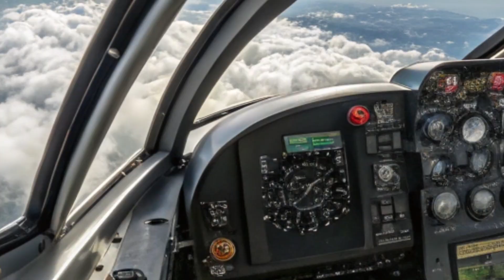X-43A | Hypersonic Jet That Changed Aviation Forever | world fastest experimental aircraft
The NASA X-43A is the fastest air-breathing aircraft in history, smashing records at Mach 9.6 (7,000 mph) in 2004. Unlike traditional jets, this hypersonic experimental craft used a scramjet engine—breathing in air at hypersonic speeds to ignite hydrogen fuel.

Carried aloft by a B-52 bomber and launched with a Pegasus rocket booster, the X-43A proved that scramjet propulsion works—opening doors for hypersonic missiles, spaceplanes, and next-generation global travel.

Though only three test flights were made, its impact remains legendary. The X-43A wasn’t designed for war or passengers—it was pure research, a bold leap into the future of aviation. 🚀✈️x43a

nasa x43a

hypersonic jet x43a

fastest experimental aircraft

world’s fastest jet

x43a hypersonic flight

nasa scramjet project

x43a world record speed

hypersonic research aircraft

x43a mach 9 speed

nasa x43a fastest flight

x43a vs x15 comparison

hypersonic propulsion technology

x43a scramjet engine

experimental aircraft 2025

nasa x43a achievements

x43a launch and flight test

future of hypersonic aviation

air-breathing rocket plane

This video is created for educational and informational purposes only. All facts, images, and references about the NASA X-43A are based on publicly available sources.